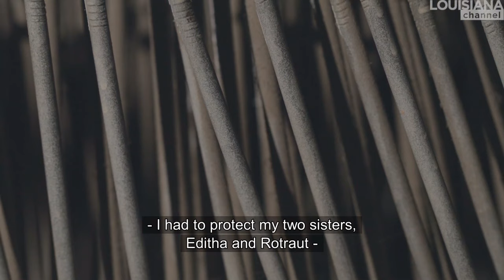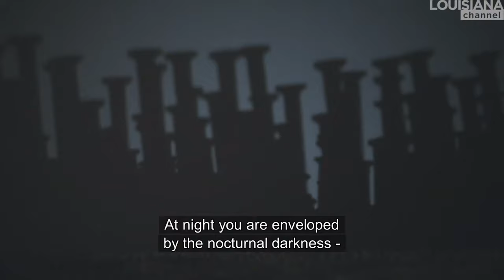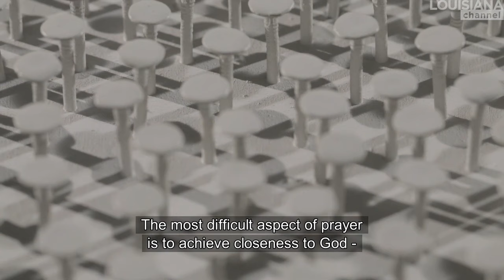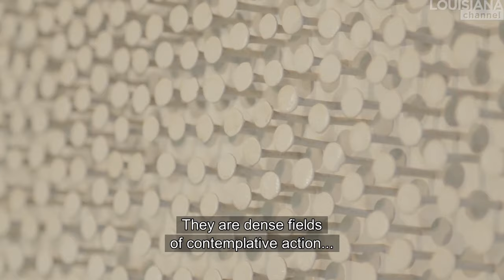Günther Uecker Interview: Poetry with a Hammer (deutsch mit engl. UT)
Doku 2017 von Louisiana Museum of Modern Art.
Interview von Günther Uecker, Interviewer: Christian Lund Dezember 2014

„Wir brauchen Bilder, um die Grenze des Unsagbaren zu überschreiten.“ Die bewegende Geschichte von Günther Uecker – einem legendären deutschen Künstler, der seinen künstlerischen Glauben mit Hammer und Nägeln zum Ausdruck bringt und so seine dunklen Erfahrungen aus dem Zweiten Weltkrieg widerspiegelt.

„Die Gräber waren flach, aber es war harte Arbeit und wir haben uns viel übergeben.“ In seinen frühen Teenagerjahren, während des Zweiten Weltkriegs, wurde Uecker – der auf einer Insel in der Ostsee lebte – mit der zermürbenden Aufgabe betraut, Leichen zu begraben, die nach einer Bombardierung durch die Briten an den Strand gespült worden waren, eine traumatische Erfahrung, die nie nachließ und ihn als Künstler beeinflusste. Während des Krieges hatte Uecker auch seine erste Begegnung mit dem Einschlagen von Nägeln. Er musste die Tür und die Fensterläden seines Hauses festnageln, um seine Mutter und seine beiden Schwestern vor russischen Soldaten zu schützen. Als Uecker später mit der „aufdringlichen“ Praxis des Anbringens von Nägeln an Gemälden begann, empfand er dies als Reaktion auf den Krieg und als Wunsch, die Nähe zu den Menschen wiederherzustellen: „… wir, als Kinder dieser Ereignisse, sozusagen als Erben der Schuld, die wussten, was damals passiert war ... versuchten, Gründe zu finden, einen neuen Lebensgrund.“

Als junger Künstler erkannte Uecker, dass alle möglichen Materialien für die Herstellung eines Kunstwerks geeignet sind: „Es geht darum, die Realität alltäglicher Begegnungen mit Material, das auf der Straße liegt, zu nehmen und einen Ausdruck des Lebens, eine Chiffre, ein Symbol zu schaffen.“ ein Instrument, keine Skulptur, sondern ein Instrument wie Messer und Gabel, mit dem wir Kunst essen können.“ Da die Quelle der Kunst im rohen, schmucklosen Alltag wurzelte, war sie auch eine Möglichkeit, sie in die Gegenwart einzubetten und gleichzeitig „den Lügen“ der Illusionen vergangener Gemälde entgegenzutreten: „Diese Werke mit solchen Mitteln zu schaffen, war eine Zeugnis unseres Anspruchs auf das Leben…“

„Grenzen sind fiktiv, und wenn ich sie erreiche, springe ich darüber ... Aber wenn man das in einem visuellen Wahnsinn weiter macht, geht es bis in die Unendlichkeit weiter.“ Uecker glaubt, dass, wenn man „unbewusst“ und wiederholt arbeitet, irgendwann durch Erschöpfung etwas Besonderes entsteht, ähnlich wie bei der Feldarbeit, von der Uecker – der aus der Landwirtschaft stammt – eine große Inspiration ist. Seine Arbeit wird von der kontinuierlichen Suche nach etwas Unbekanntem angetrieben, von dem er weiß, dass es da ist. Darüber hinaus schaut er nie auf ein Werk und nimmt keine Korrekturen vor: „… es wird nie gesehen und nur gefühlt. Und dann steht es da und ist ein Zeugnis meiner Existenz in diesem Moment.“

Günther Uecker (geb. 1930) ist ein deutscher Bildhauer, Maler und Installationskünstler. Uecker war ein prominentes Mitglied der Gruppe ZERO – einer Bewegung, die Ende der 1950er Jahre gegründet wurde und künstlerische Entdeckungen förderte, indem sie ein neues Umfeld förderte, das nicht durch vergangene künstlerische Traditionen eingeschränkt wurde. Seit 1956 verwendete Uecker in seiner künstlerischen Praxis zunehmend Nägel, hämmerte Nägel in Möbelstücke, Musikinstrumente und Haushaltsgegenstände und kombinierte später Nägel mit Licht und schuf seine Serie von Lichtnägeln und kinetischen Nägeln. Seine Nagelreliefarbeiten überschreiten die Grenzen der zweidimensionalen Ebene und schaffen einen neuen Bereich für die Vision, um die berechneten Muster von Licht und Schatten zu erkunden. Ueckers Arbeiten befinden sich in den Sammlungen bedeutender Institutionen weltweit, darunter der ZERO Foundation und des Museum Kunstpalast in Düsseldorf, des Stedelijk Museum in Amsterdam, des Museum of Modern Art in New York, des Museum of Contemporary Art in Los Angeles, des Centre Pompidou in Paris und des Walker Art Center in Minnesota.

Günther Uecker wurde im Dezember 2014 von Christian Lund in der Edition Copenhagen interviewt.

Der Titel dieses Videos ist dem Zitat „Poesie wird mit einem Hammer gemacht“ des russischen Dichters Wladimir Majakowski entnommen, von dem Uecker stark beeinflusst wurde.